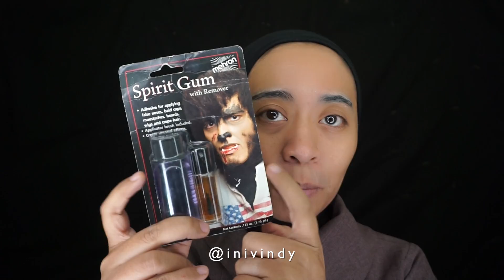SFX Makeup Tutorial White Walkers | Game Of Thrones Makeup Special effect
Makeup ini aku persembahkan untuk para tukang sapu dan penggemar Game Of Thrones wkwkwkwk

Alat dan Makeup Yang aku gunakan adalah :
Pronto Glue Stick
Mehron Putty Wax
mehron Spirit Gum
Ben Nye Colorless Powder Neutral Set
Mehrom Cream Colour Party Set ( white and Blue )
Mehron Clown White
Eyeshadow ( blue, White, black )
Kuas lukis Cat air
Eyeliner Hitam
Softlens Crazy lens From ( @lidyasoftlens )
All Special Effect from @makeupuccino